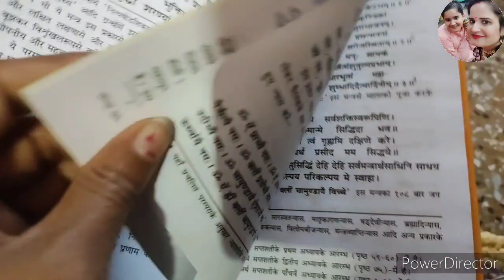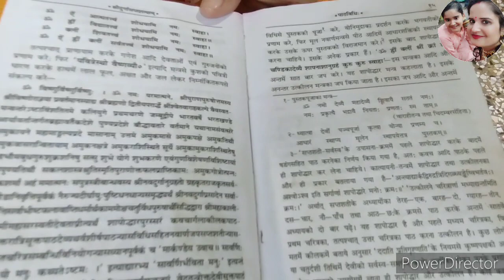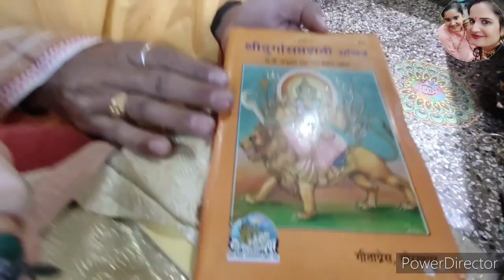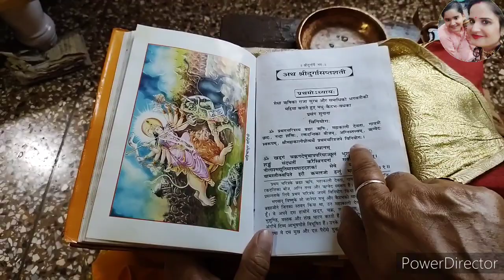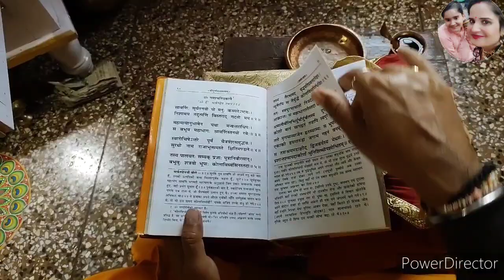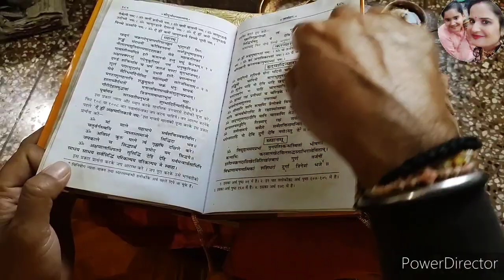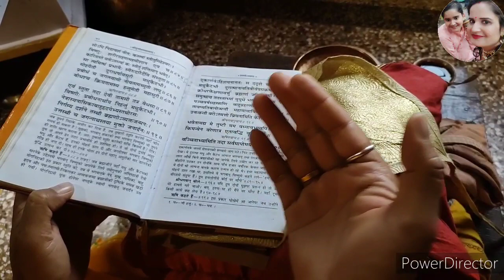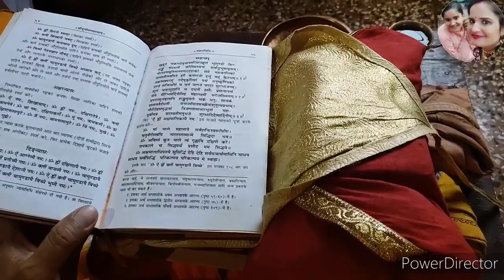नवरात्रि में दुर्गा सप्तशती का पाठ कैसे करें || Durga saptshti paath Vidhi